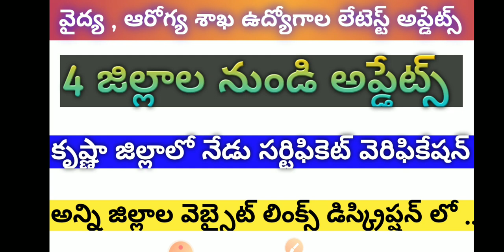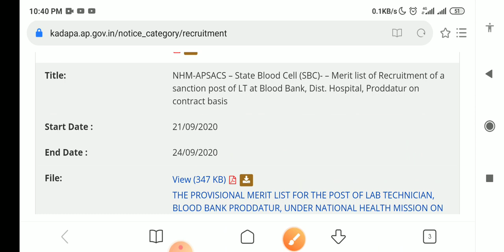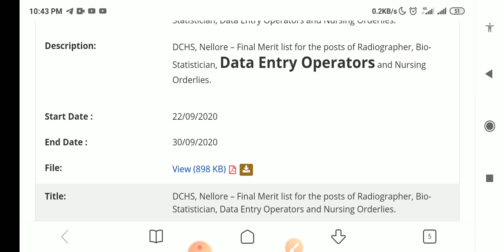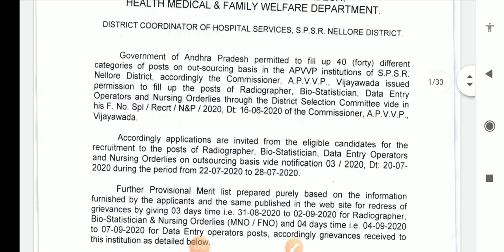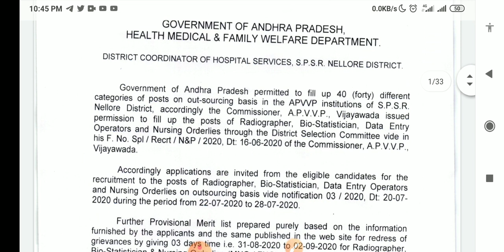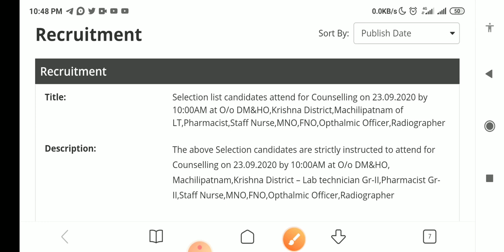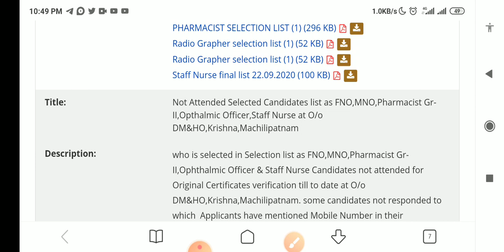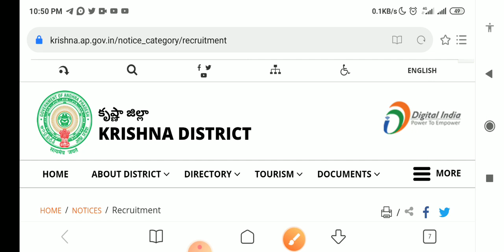AP Medical health department jobs 4 district merit lists | Ap Paramedical jobs updates | Latest jobs